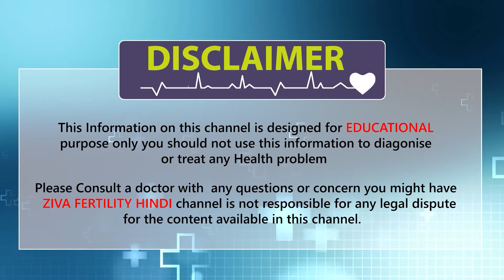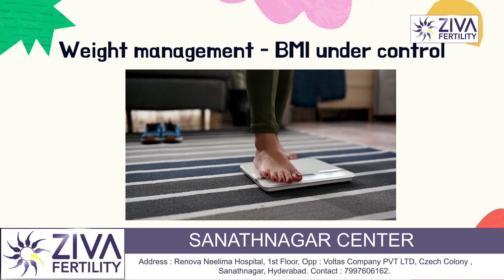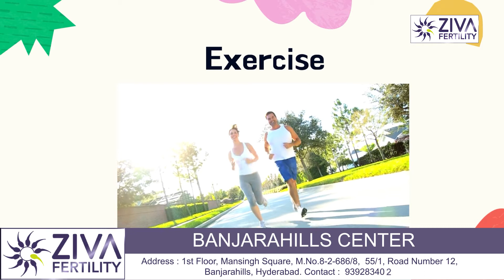How to Get Pregnant Fast || Pregnancy tips Hindi || Dr. Chekuri Suvarchala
Dr. Chekuri Suvarchala (Scientific Director, Masters in Clinical Embryology (Australia & UK, PhD (Genetics)) - Topic: " How to Get Pregnant Fast Naturally " - ZIVA Fertility English - 18-May-2022.

Ziva's Success story:
1)  22+ Years of Experience
2)  Around 90% Success Rate
3)  10,200 ICSI Cycles
4)  2,200 IVF Cycles
5)  4+ Centers in Hyderabad